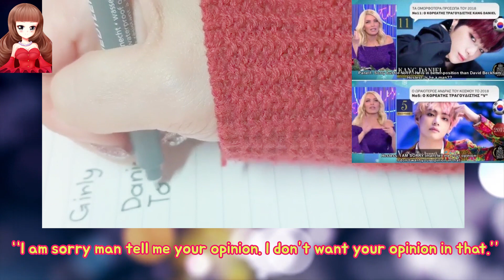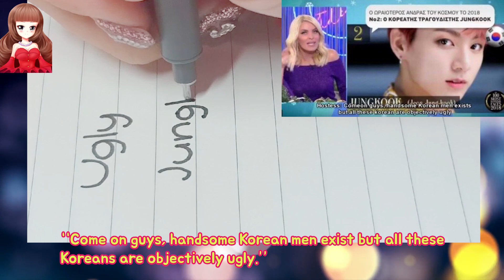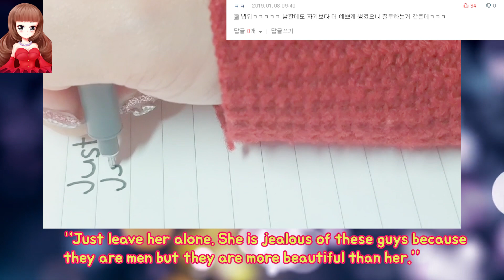A Hostess Called BTS Objectively Ugly and Girly, together with EXO, Kang Daniel | Kpop Writer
To Know More Abt BTS!